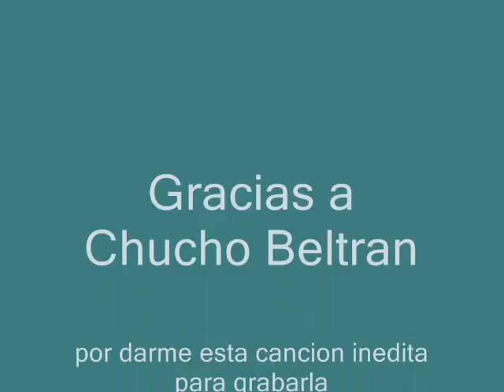ANTE ESTA CRUZ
AUTOR..CHUCHO BELTRAN
ARREGLO MUSICAL..VICTOR SOCK-VITTORIO DANCA
OCTUBRE 2016